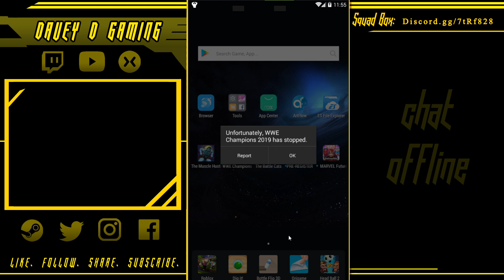WWE Champions- Gr-Attitude Contest Prizes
Credits:
Bazanji - "Pull Up"

ScopelyContentCreator for WWEChampions.